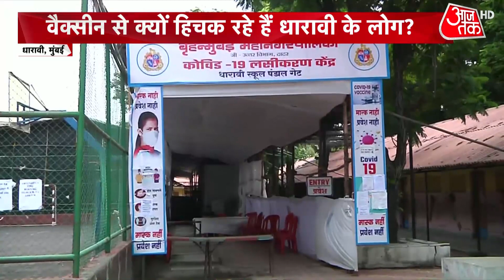Mumbai: Vaccine लगवाने से क्यों हिचक रहे हैं Dharavi के लोग? देखें AajTak की Ground Report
महाराष्ट्र और मुंबई ने बहुत कठिन लडाई के बाद काफी हद तक कोरोना की लहर को शांत कर दिया है. मुंबई में तो धारावी को संक्रमण का अड्डा माना जाता था लेकिन इतनी मौतों के बाद भी.यहां वैक्सीन को लेकर डर फैला हुआ है. 8 लाख की आबादी में से सिर्फ 20 हजार ने वैक्सीन लगवाई है.